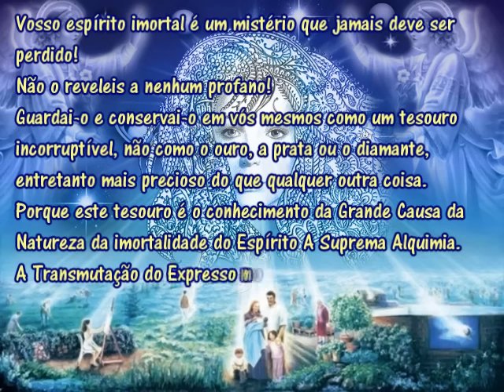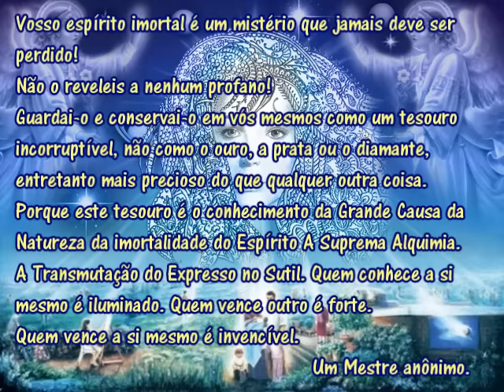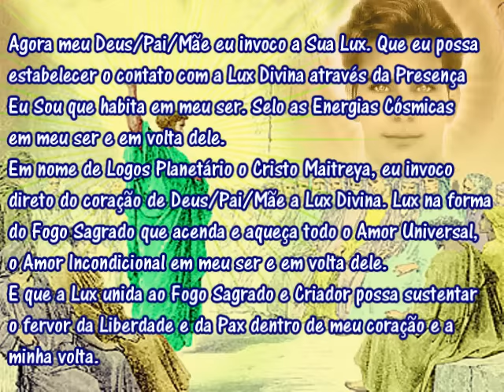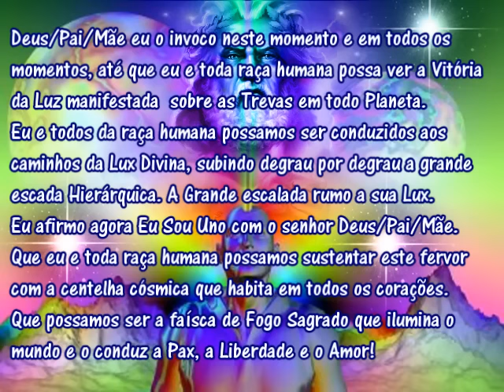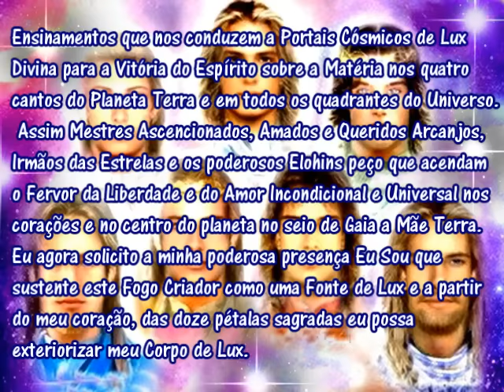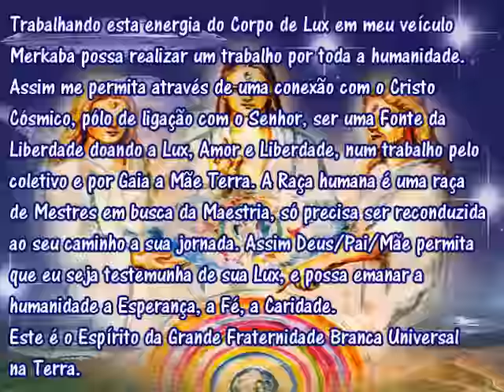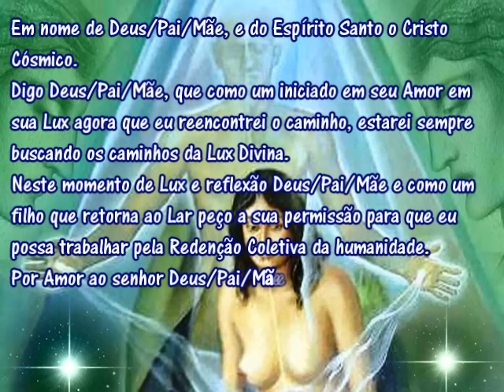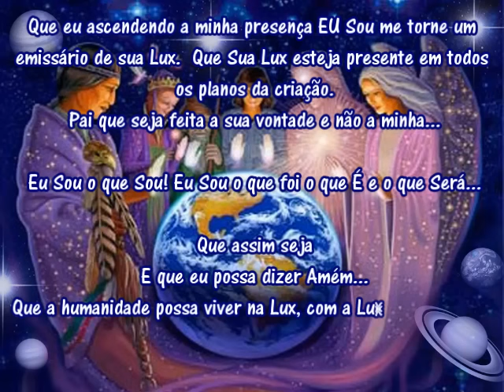Invocação a Presença Eu Sou e a Chama da Liberdade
Texto da Invocação inspirado pela federação Galáctica ao Viajante das Estrelas, a Federação Galáctica e a toda raça humana meu eterno Amor e Gratidão.
Musica - Medwyn Goodall - Mermaid's Rock